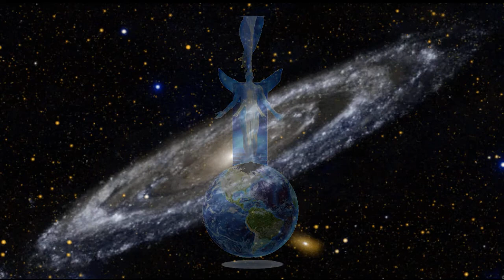Liminal Cosmogony - La divulgazione esterna di Lyricus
L'ordine degli Insegnanti del Lyricus diventa esoterico all'interno della specie, solo nella fase in cui la rete di comunicazioni è accessibile ai domicili privati, e la tecnologia è sufficientemente sicura da prevenire il sequestro; il sistema politico è sufficientemente aperto per prevenire la censura; e l'ambiente è sufficientemente affidabile per impedire la modifica.

Quando queste condizioni sono raggiunte, gli insegnamenti del Lyricus vengono portati alla specie sulla rete, che alla fine servirà da centro di distribuzione per il suo sistema di conoscenza.

In generale, questi insegnamenti saranno portati avanti in diversi modi, o per meglio dire, diverse impressioni. Il primo, è l'annuncio che formalizza il suo arrivo, ed è più facilmente osservabile ai precursori coinvolti nella scoperta del Gran Portale.

Ciò, si verifica in genere nella terza generazione di precursori; tuttavia, in alcune specie, è precedente o successiva di una generazione.

Durante questa prima introduzione, gli insegnamenti del Lyricus sono fondamentalmente rappresentati e articolati. Questi includerebbero i discorsi, la cosmologia e le risorse di attivazione.

Le risorse di attivazione sono flussi di dati sensoriali codificati, che vengono tradotti dagli insegnanti di Lyricus, nel formato multimediale e nel sistema sensoriale, prevalente per la specie.

La seconda impressione degli insegnamenti, è resa disponibile per selezionare gli studenti che sono stati identificati, come architetti della scoperta del Gran Portale.

Questi insegnamenti, sono di natura sempre più esoterica, e sono rilevanti esclusivamente per la nuova scienza delle realtà multidimensionali, che fungeranno da pietra miliare per la scoperta del Gran Portale.

Le risorse di attivazione vengono inizialmente disattivate, perché l'immaturità dei media e della rete di comunicazione riduce il flusso di dati, e la sua influenza di attivazione. Man mano che la rete si evolve, e possono essere incorporati più dati, le risorse di attivazione diventano più potenti. Ciò si verifica generalmente durante la seconda generazione di precursori.

La terza impressione degli insegnamenti del Lyricus, si verifica quando le frequenze centrali dei materiali di attivazione, vengono distillate in una tecnologia che può trascinare il sistema cuore-cervello, del veicolo dell'anima.

Questa tecnologia di attivazione potenziata, consente a coloro che si sono incarnati, con funzioni specifiche associate alla scoperta del Gran Portale, e alla sua propagazione, di resistere alla naturale inerzia, e alla reazione di paura destabilizzante.

Sono questi individui - molti dei quali incarnati dal Lyricus - che guideranno la scoperta dell'anima della specie e, cosa più importante, la propagazione di questa svolta, nelle nuove istituzioni risultanti dalla scoperta.

La quarta e ultima impressione degli insegnamenti del Lyricus, si ha dopo la scoperta del Gran Portale, e stabilisce l'applicazione del Gran Portale alle esigenze della specie, nei regni del progresso spirituale, e dei sistemi educativi. Quest'ultimo elemento, è il più critico delle quattro impressioni, perché sostiene la conoscenza attraverso le generazioni.

Quest'ultimo elemento, è il più critico delle quattro impressioni, perché sostiene la conoscenza attraverso le generazioni. Questo perché ci sono tre generazioni di precursori che rivelano il Gran Portale, e generalmente tre generazioni successive, che trasmettono e diffondono le scoperte del Gran Portale nelle istituzioni sociali, culturali, politiche e scientifiche della specie.

Il periodo che precede, e quello che segue la scoperta del Gran Portale è il più critico, perché è questo momento nel tempo che è più suscettibile di revisione, soppressione, e totale assoggettamento dei risultati rivelati nella sua scoperta.

Il modo in cui i risultati vengono resi pubblici, è di vitale importanza e Lyricus, ha sviluppato una precisa serie di protocolli, per aiutare l'efficienza e l'efficacia di questa trasmissione.